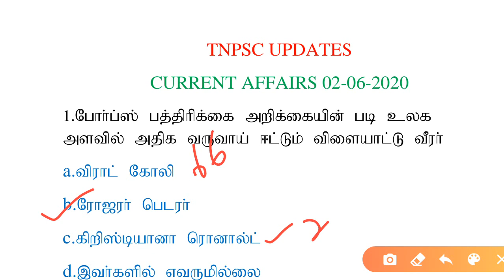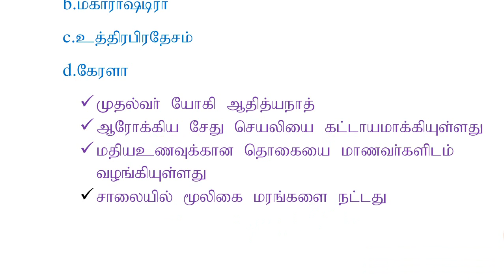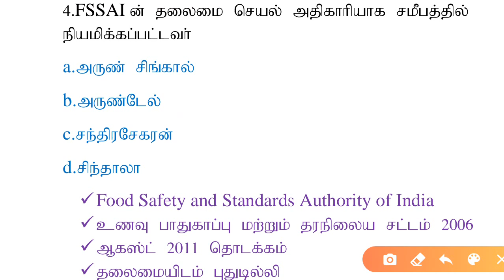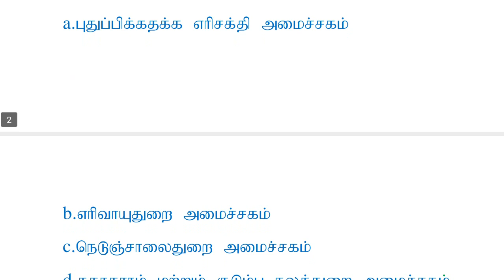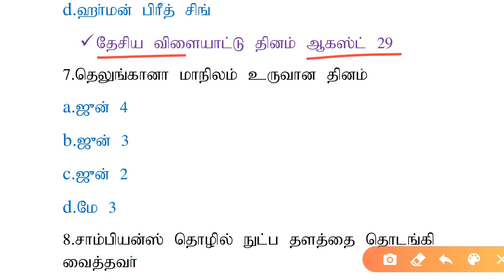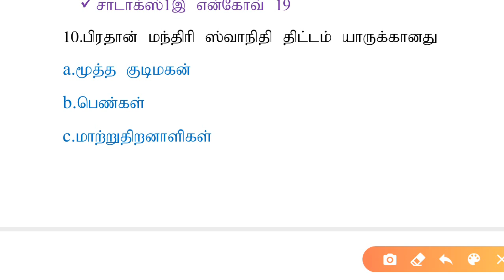Current affairs in Tamil | 02-06-2020 | June 2 | Tnpsc updates